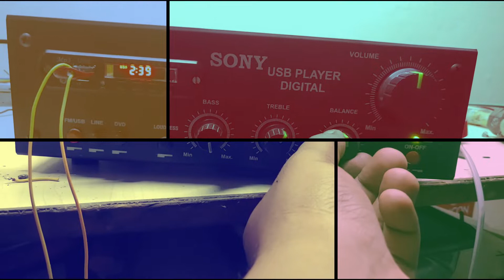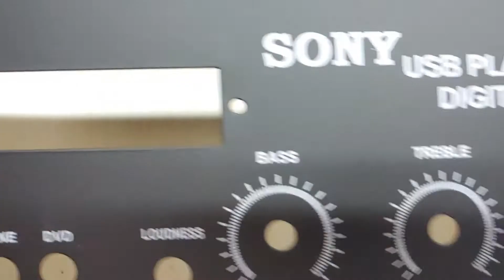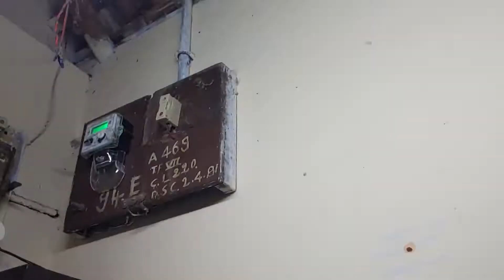TDA 5200 + 1943 HiFi Stereo Amplifier || Tech Aavinan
The required component to make 5200 + 1943 audio amplifier is listed below . kindly go through the entire video and get benefited .

Team Tech Aavinan